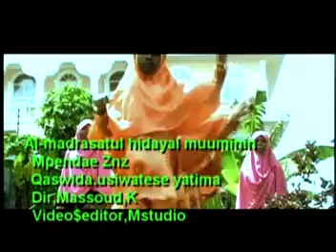USIWATESE..MAYATIMA..DIDA & MUDIRU.Hidayal muuminina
MADRASA SHOP QASWIDA.